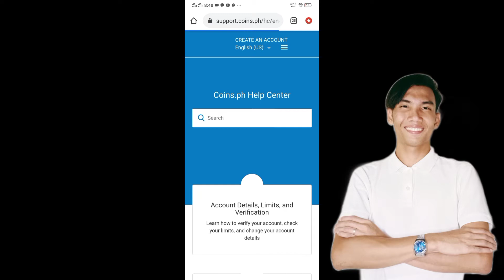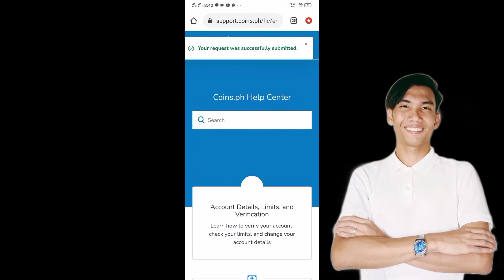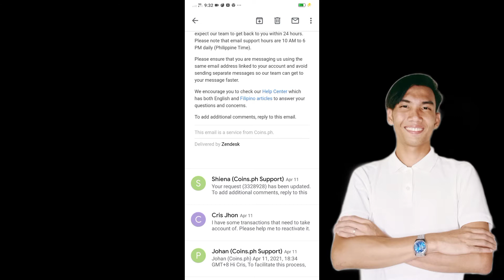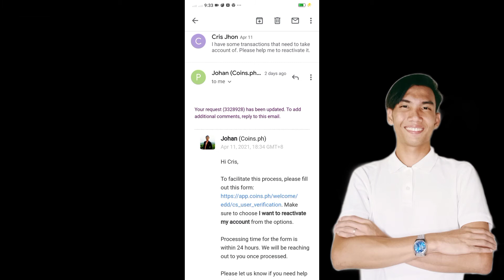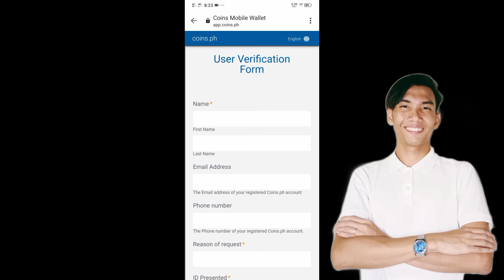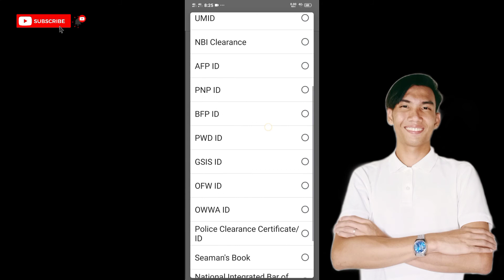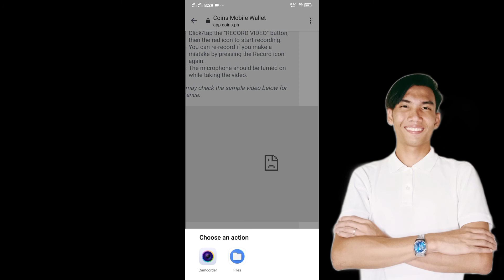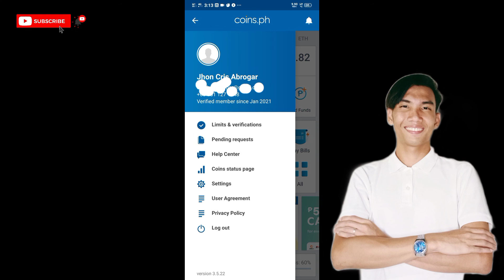How to RECOVER / REACTIVATE Coins.Ph Account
This video guides you to reactivate or recover your account in Coins.Ph. If your account was lost, simcard damaged and any problem resulting in deactivating your account, this video is good for you absolutely. It includes the requirements, problem solutions during the process and  the proof as well.

I made sample video for some important matter that need to consider in doing the process.  IT IS A DETAILED VIDEO! STEP BY STEP! DON'T SKIP, SO THAT YOU WILL NOT MISSED ALL IMPORTANT STEPS ND TIPS.